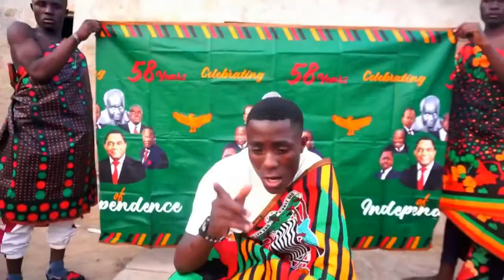jemax ft kid viper x oxavie